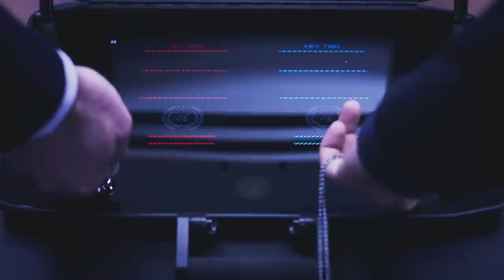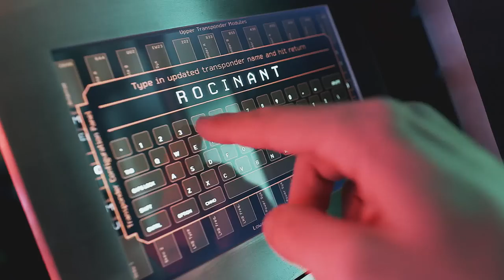The Expanse || Dream Of Peace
WARNING: SPOILERS

For those who hear about this show for the first time - Meet one the best sci-fi shows in the world! The show is adapted on the cycle of books by James S. A. Corey "The Expanse" and I advise you to read it, you should never skip the original source.
If you have been watching this show for a long time and love it so much like I am, so I can assure you that soon there will be another video. I hope you enjoy, guys!

I wanna say THANK YOU for donation to this wonderful people:  Nicolas Short, Alexander, Dimitrios Gkoutzelas, Kimmy Benton. If you have a questions or you want something from me, just write me here or on facebook.

Software: Sony Vegas 13.